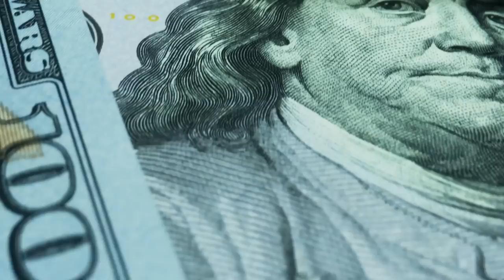How to Make Money Online WHILE Traveling the World w/Jo Franco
Episode #495

Learning high-income skills can help you make money online—and a LOT of it! Just ask today’s guest, who worked not one but SEVEN internships to develop professional skills that would help her launch several successful online businesses down the road!

Welcome back to the “BiggerPockets Money” podcast! Jo Franco is an entrepreneur, YouTuber, podcast host, and digital nomad with multiple income streams. Born to undocumented immigrants, Jo didn’t have much growing up other than her family and a chance to pursue the American Dream, but what she lacked in money and resources, she made up for in pure work ethic. Throughout her teens and twenties, Jo worked all kinds of jobs, side hustles, gigs, and internships that allowed her to save money and even travel the world for FREE.

Since then, Jo has had her own Netflix show, built a successful YouTube channel, and launched her own journaling company. In this episode, she shares exactly how she made all of this happen, the keys to her success, and important money management tips for entrepreneurs. She also talks about the biggest mistake she has made in her career to date: hiring the wrong people!

00:00 Intro

01:36 The Power of Work Ethic

14:41 Jo’s Finances in College

22:01 Starting Her Own Business

32:17 How to Save as an Entrepreneur

39:37 Money Mistakes & Finding Your Voice

44:04 Connect with Jo!

45:21 Normalize Hard Work!